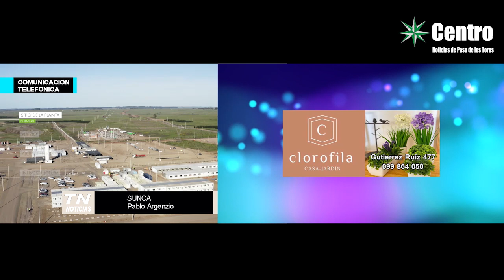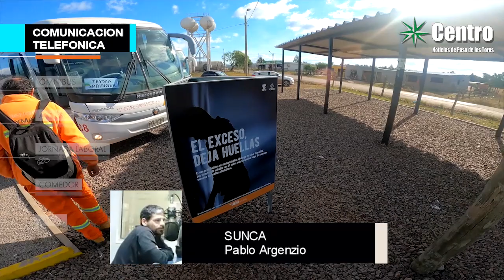Obras de UPM paralizada por denuncia de acoso laboral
Las obras en la planta de UPM están paralizadas desde el pasado jueves dijo Pablo Argenzio del SUNCA, la medidas se tomaron contra un capataz que trabaja para una empresa Argentina que ha sido denunciado en varias ocasiones por acoso laboral y persecución sindical.